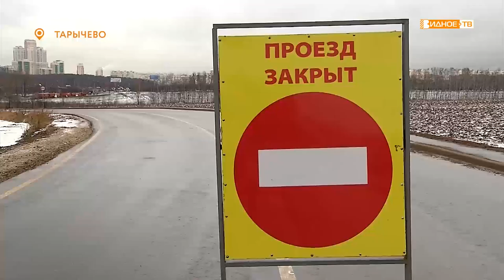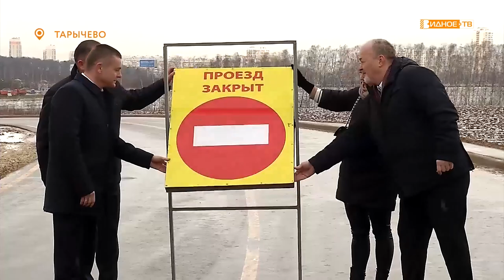НОВЫЙ МАРШРУТ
В торжественной обстановке открыли альтернативный выезд из микрорайонов «Зеленые аллеи» и «Миниполис Дивное» на федеральную трассу М-4 «Дон». Протяжённость трассы всего чуть больше километра, но она позволит значительно сократить время в дороге для тысяч автомобилистов.